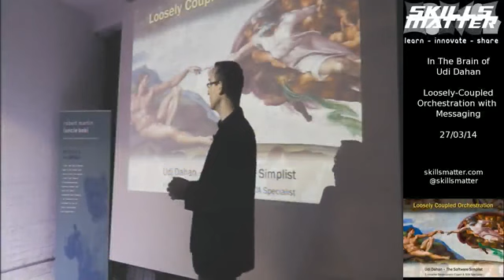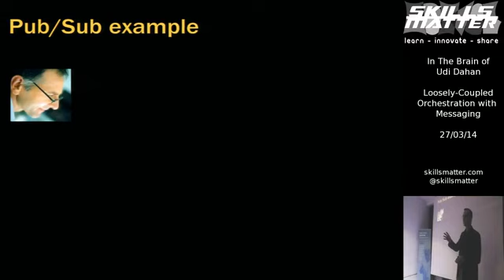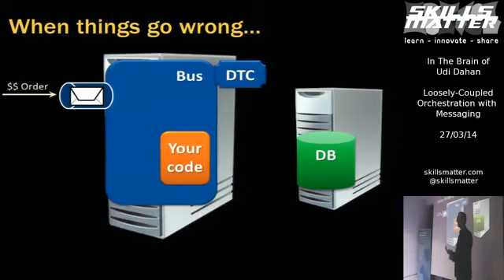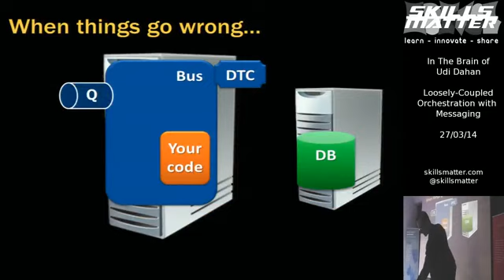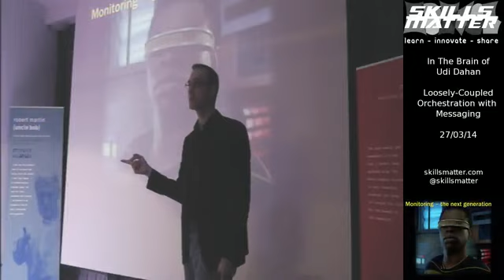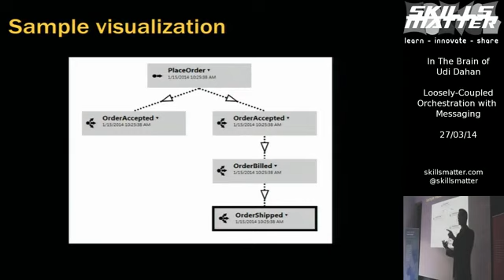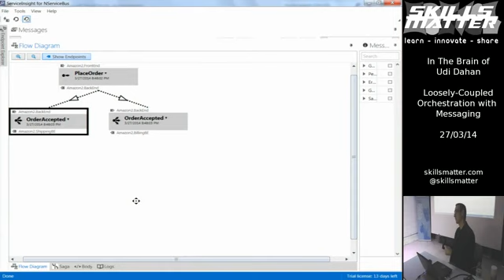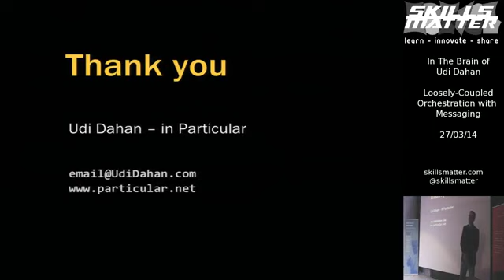Loosely coupled orchestration with messaging | Udi Dahan